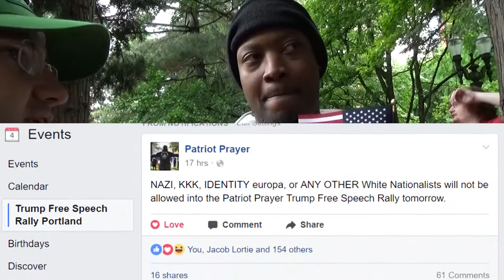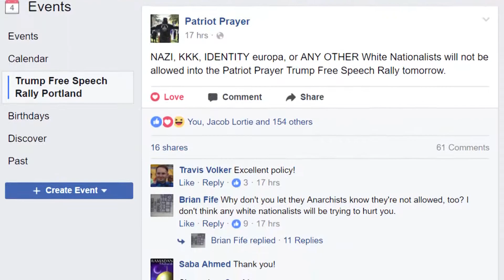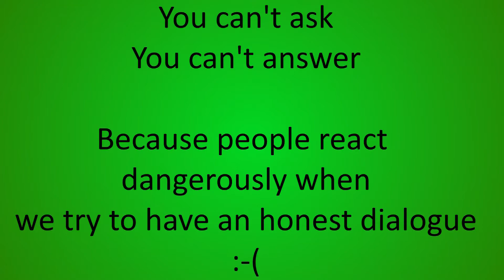Trump Free Speech Rally: White Supremacy?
The press and the people of Portland keep referring to the Trump Free Speech Rally as a white supremacy rally.

I asked this attendee.